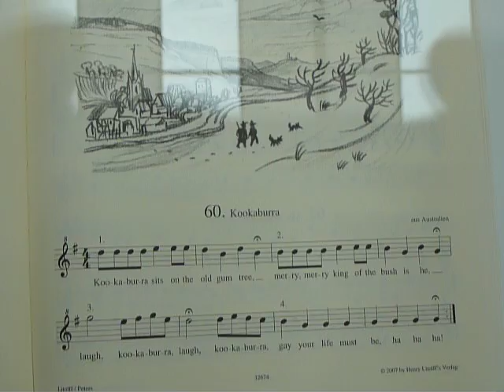Peter Stechert sagt was zu seinen Bildern in der Kunsthalle Weimar _ I/IV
08Jul2012_Peter Stechert sagt was zu seinen Bildern in der Kunsthalle Weimar _ I/IV